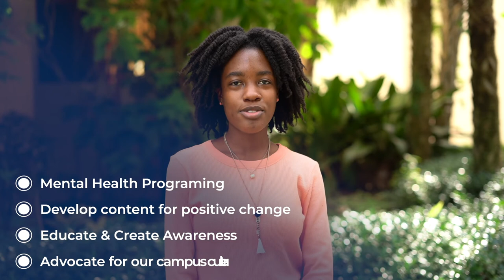Healthy Mind Study at STU Survey - St. Thomas University, Miami